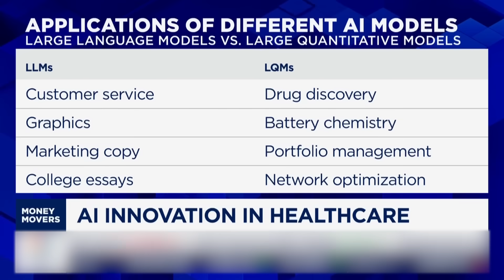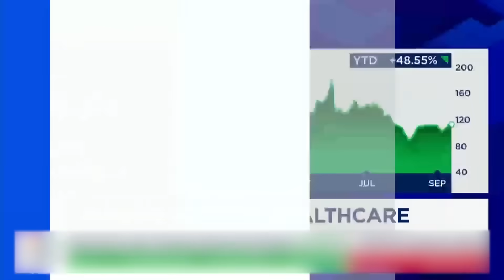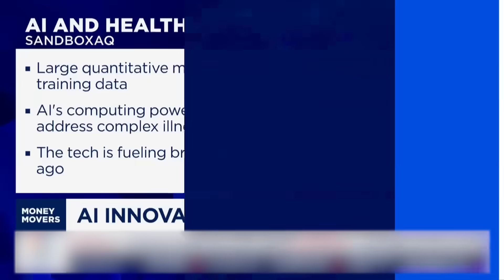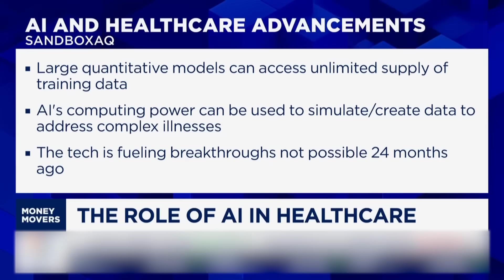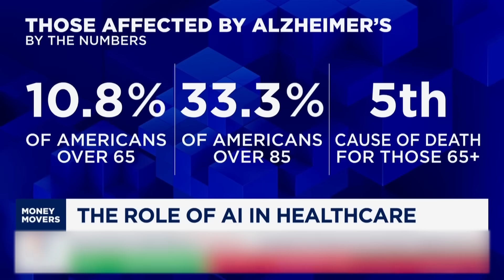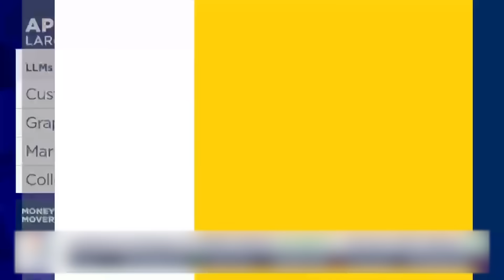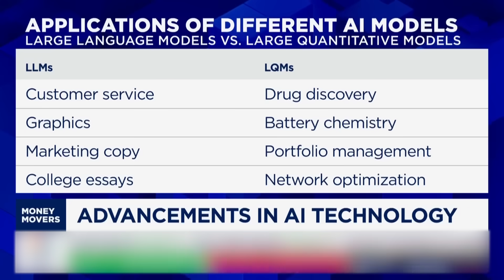How AI is Accelerating Alzheimer’s Drug Discovery | Jack Hidary & Jim Breyer on CNBC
Could AI be the key to unlocking breakthrough treatments for Alzheimer’s? In this CNBC Money Movers segment, SandboxAQ CEO Jack Hidary and investor Jim Breyer discuss how advanced AI is transforming healthcare, dramatically reducing drug discovery timelines for diseases like Alzheimer’s, cancer, Parkinson’s, and more.

In honor of World Alzheimer’s Month, Jack explains how SandboxAQ is leveraging Large Quantitative Models (LQMs) and partnering with NVIDIA and UCSF to identify critical compounds for neurodegenerative diseases in under 18 months—compared to the typical 10-year development cycle. Discover how AI-driven models are optimizing drug development, increasing success rates, and accelerating the path to clinical trials.

Jim Breyer adds his insights on why SandboxAQ is at the forefront of AI and quantum innovation, creating real-world impact across industries, from life sciences to financial services.

0:00 – Introduction
0:30 – AI, Quantum, and Healthcare
1:20 – Reducing Drug Discovery Timelines with LQMs
2:15 – Partnerships with NVIDIA, UCSF, and Others
3:00 – The Future of AI and Quantum in Healthcare

Don’t miss this deep dive into how AI is reshaping the future of healthcare and offering new hope for patients.